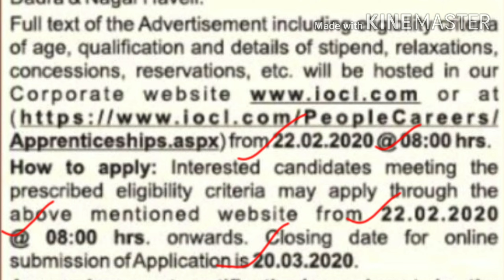INDIAN OIL REQUREMENT#APPRENTICES TRAINEE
500 vaccancy
Tech and Non Tech